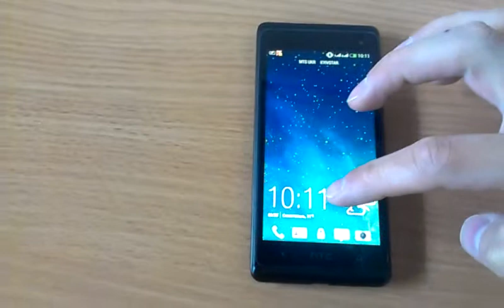HTC Sense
HTC Sense - экран разблокирования.